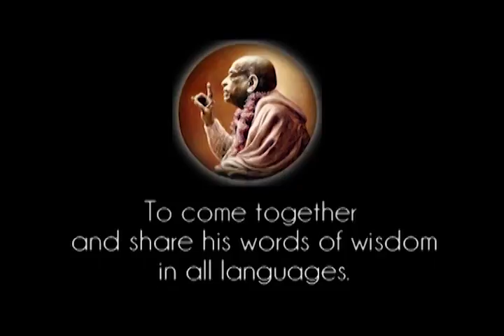Prabhupada 0452 Krišna apsireiškia šioje žemėje kartą per Brahmos dieną